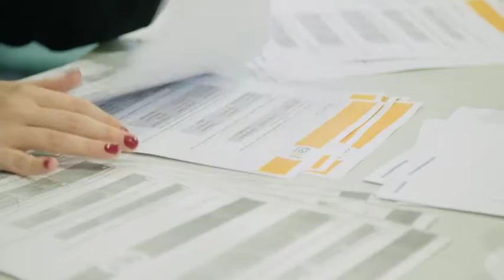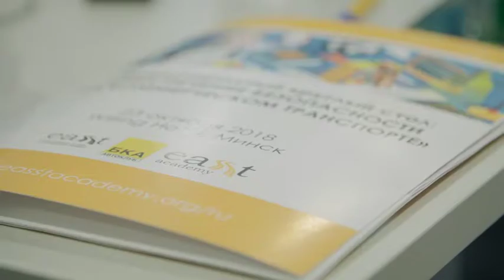EASST Academy: Our Story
Accessible and affordable road safety training: "a great opportunity to invest, and invest in your country's future"